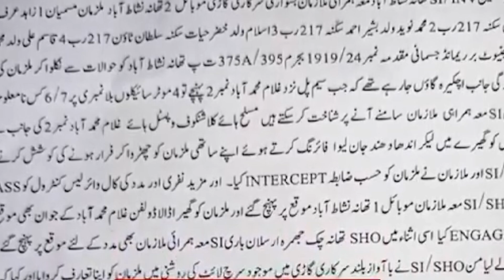faisalabad nishatabad police muqabla l faisalabad news today